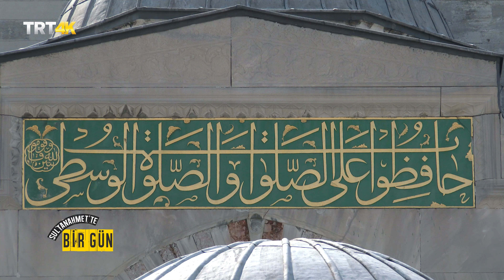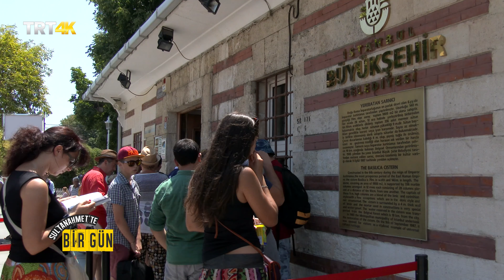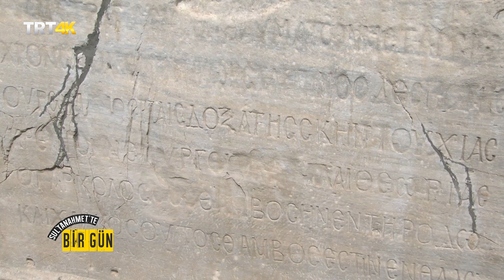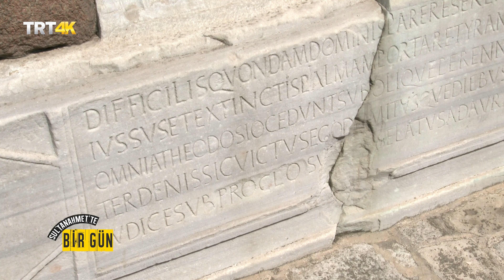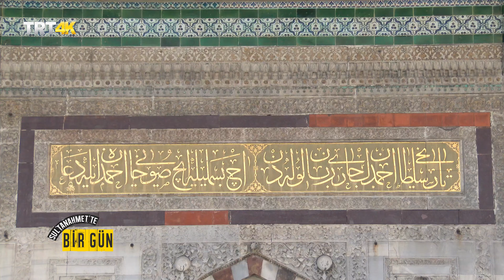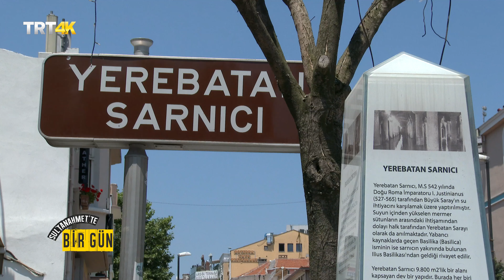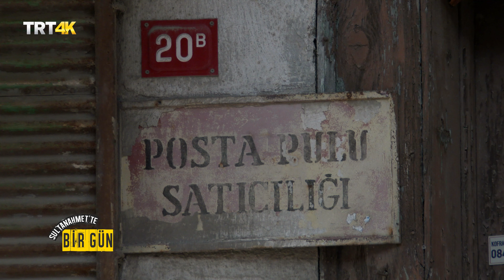BİRGÜN - SULTANAHMET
Sultan Ahmet meydanının yanında Yerebatan Sarnıcı ve Binbirdirek Sarnıcı bulunmaktadır. Binbirdirek Sarnıcında 224 sütun direk bulunur ve 4. yüzyılda yapıldığı tahmin edilmektedir. Yerebatan Sarnıcı ise 336 sütundan oluşur ve MS (527-565) de yapılmıştır. Osmanlı döneminde ikişer kez restore edilen bu sarnıçlar, şu an kültürel faaliyetler için halkın kullanımına açılmıştır.

Meydanın orta yerinde Kayzer Wilhelm'in ziyaret hatırası olarak yapılmış olan Alman Çeşmesi bulunmaktadır. Meydanın batısında ise İstanbul Adliyesi yer almaktadır. Meydan günümüzde İstanbul'un en önemli turistik merkezidir.